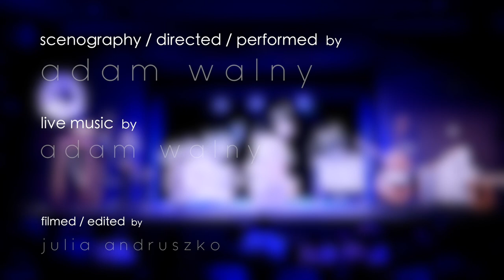NOE / Walny Teatr / całość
scenariusz, reżyseria, scenografia, wykonannie: Adam Walny